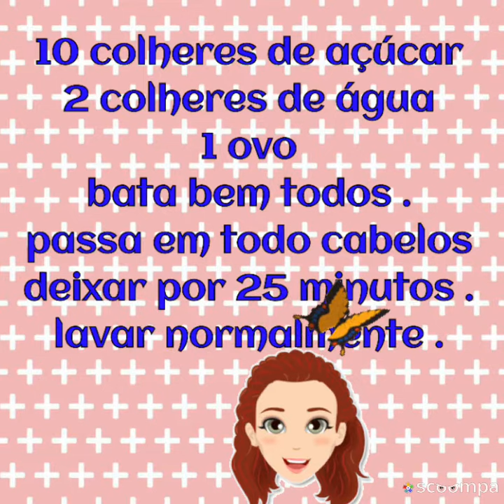Com esta mistura vai garantir cabelos com brilho intenso 👠👠👠👠👠👠👠👠👠👠👠👠👠👠👠👠